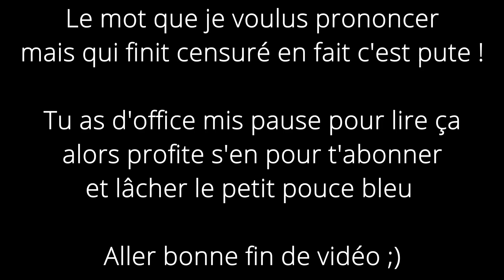Nouveau défi !!!💪🔥 Je vais avoir besoin de votre aide !💖🙏 (Dark Souls III)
Première vidéo d'une série où vous serez les principaux acteurs ! L'épopée Dark Souls commence maintenant; et que le sort me soit favorable.